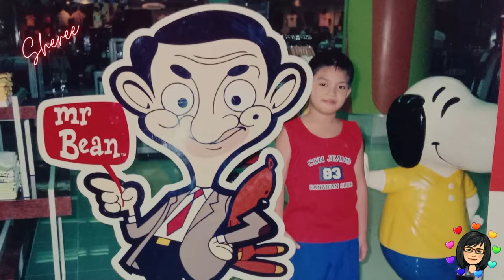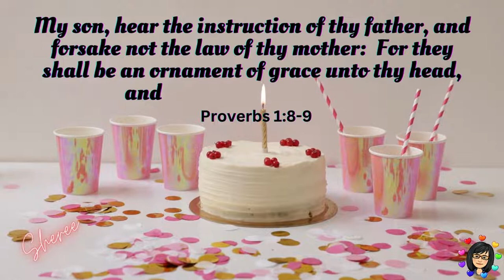Happiest Birthday, my son!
God bless you with good health, happiness and long life.